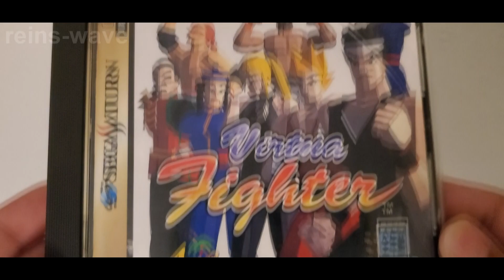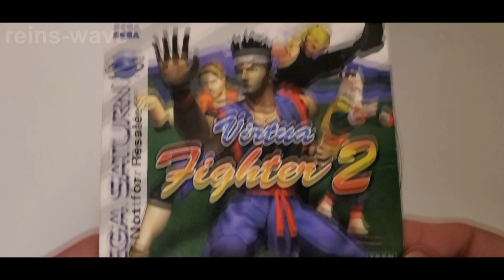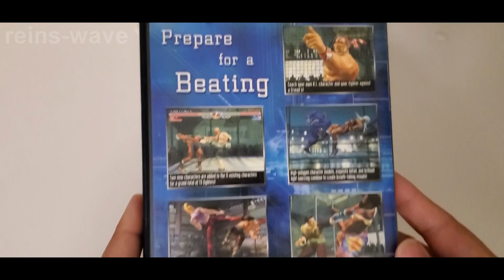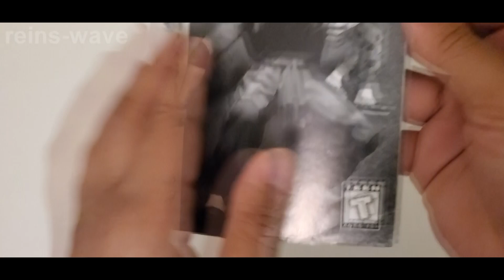|Collections| Virtua Fighter| March 2023 {Happy 30th Anniversary! 💜}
Hello and welcome back to a new Collections video for 2023!

This video is all about Virtua Fighter, which is turing 30 this year!

Who's your main in VF? Mine is Kage! 💜

Happy 30th anniversary to Virtua Fighter!
Time Stamps:
Introduction: 00:00 - 01:43
Collection: 01:44 - 04:48
🌊Link Tree 🌊